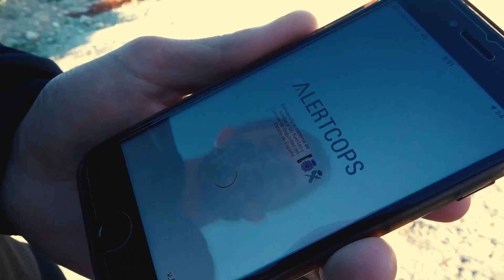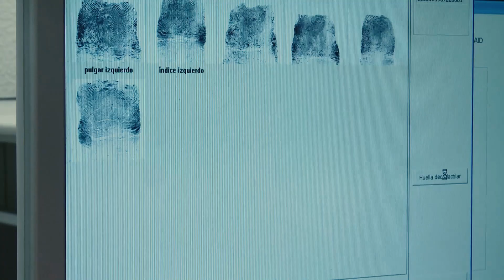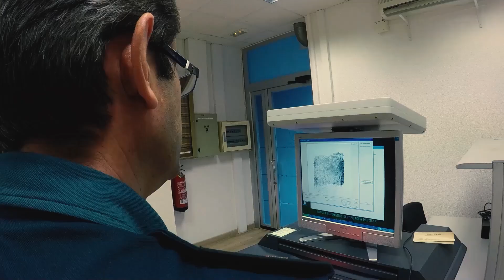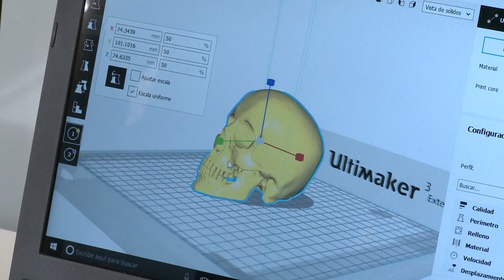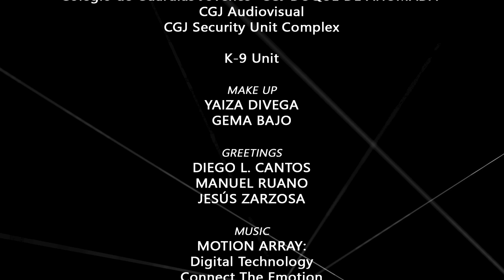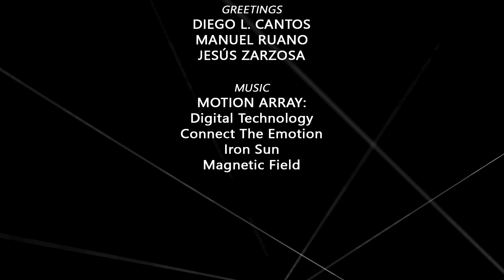El Servicio de Criminalística de la Guardia Civil (versión en inglés)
The Servicio de Criminalística (SECRIM) is the unit of the Guardia Civil in charge of crime scene investigation, using technical tools and methods, with the aim of defining and proving the evidence that will lead, first to the arrest of the offender, and, eventually, to a conviction in a court of law. To this end, its specialists are responsible for drawing up the expert and technical reports, requested by both the Judicial Authority and the Guardia Civil units, which may help to clarify the circumstances in which the crime took place. This Service is part of the Criminal Investigation Police Department, under the command of a Colonel of the Guardia Civil, and is divided into four Sections, each headed by a Lieutenant Colonel: the Identification and Crime Scene Section, the Police Techniques Section, the Forensic Analysis Section and the Support Section.

Since 1982, the SECRIM has a multidisciplinary Central Laboratory in Madrid, as well as other smaller laboratories in the different regional and provincial headquarters, many of which have been accredited by the National Accreditation Entity (ENAC) to perform various types of tests, providing added reliability and guarantees to the work carried out by the professionals who are part of these laboratories.
The Central Laboratory is divided into the following Departments: Chemistry, Environment, Biology, Engineering, Handwriting  analysis, Ballistics and Tool Marks, Crime Scene, and Identification. All of them are equipped with modern technology to carry out tests that lead to the scientific clarification of crimes. The Guardia Civil officers who form part of these departments have academic qualifications in different scientific fields and a high degree of specialisation achieved after completing the specific training plan of each department, which lasts about two years.

In order to achieve the highest standards of quality leading to objective and reliable conclusions using scientific methods, the SECRIM investigators undergo continuous training, developing new investigation methods and techniques and applying new technologies to the field of forensic science, all through its R+D+i department, which collaborates with universities and companies in this sector, as well as other national and international institutions.
The members of the SECRIM participate in numerous international working groups, especially the European Network of Forensic Science Institutes, being highly recognised by the international forensic scientific community, thanks to the high standards achieved by the quality management system implemented by its Quality Management Department, in charge of coordinating annual internal and external audits, which allow them to maintain the more than 70 accreditations held by the laboratory.